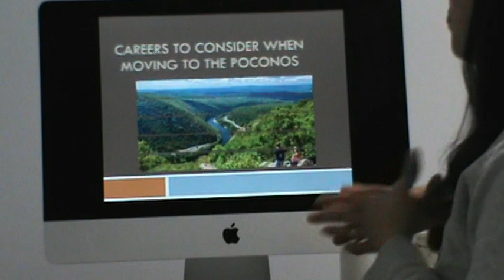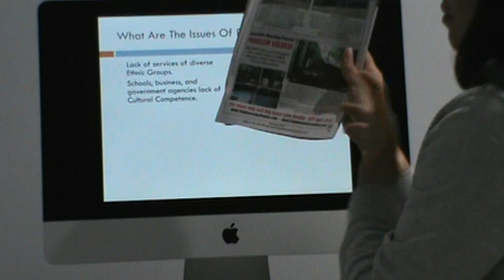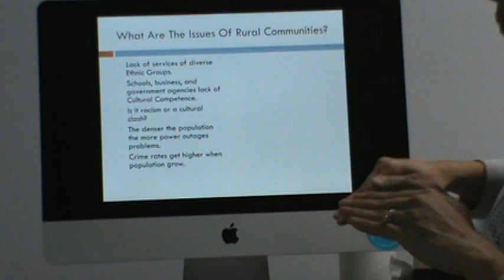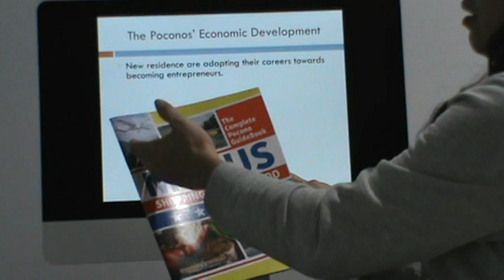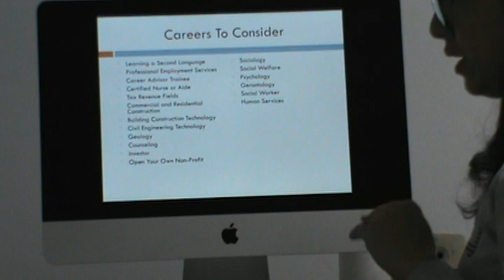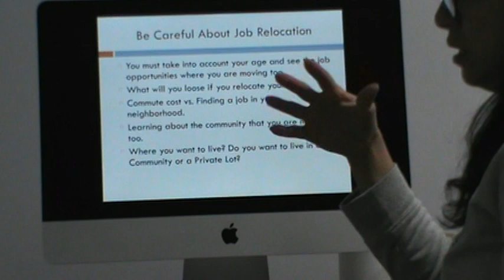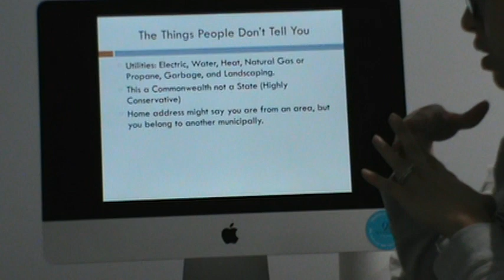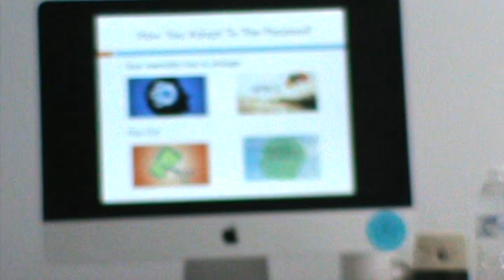Living in PA Review - Things They Don't Tell You When You Move To The Poconos ​⁠- Queen Amaya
I posted a video about this presentation. It can give you an opportunity to copy the websites or other information I post it. Let me know what do you think. I am not getting paid for this. I decided to do this because I noticed there aren't enough videos about living in PA. Most of the videos are about people vacationing, but not really about the Pocono Life. I am not discouraging anyone to move, but when you decide to move please have all the items listed here into consideration.